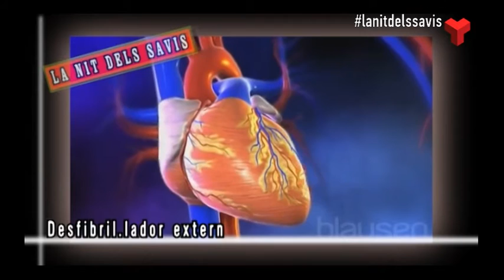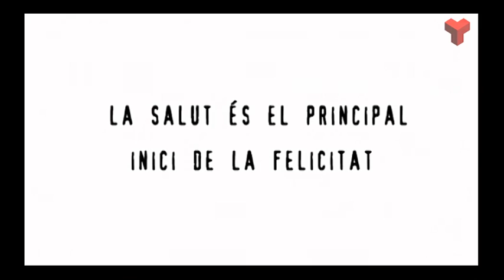La Nit dels Savis divendres 02-12-2016 de Canal Terrassa